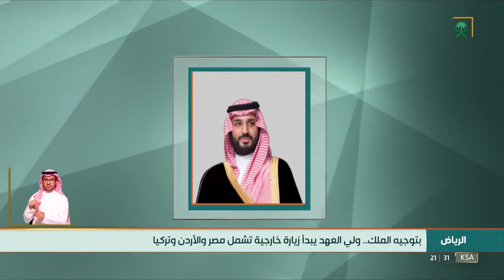بناءً على توجيه خادم_الحرمين_الشريفين..ولي_العهد غادر في زيارة لـ مصر و الأردن و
الديوان_الملكي: بناءً على توجيه خادم_الحرمين_الشريفين..ولي_العهد غادر في زيارة لـ مصر و الأردن و تركيا ، استجابة للدعوات المقدمة لسموه، يلتقي خلالها بقادة هذه الدول لبحث العلاقات الثنائية وسبل تعزيزها في مختلف المجالات.